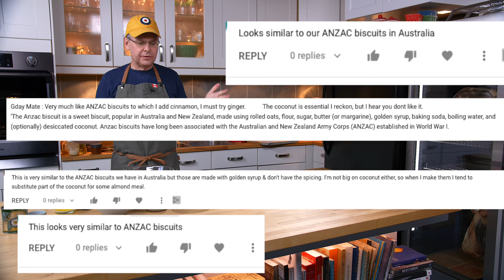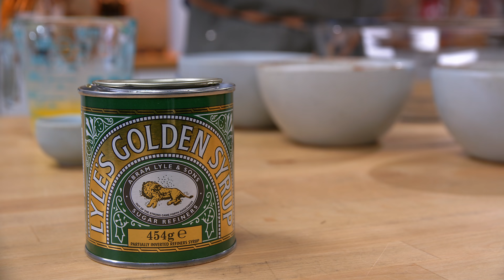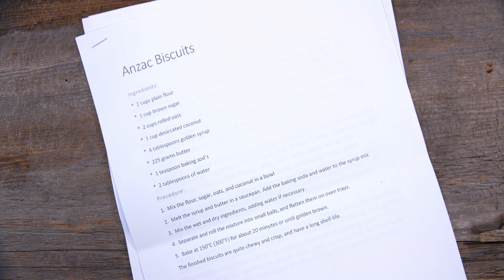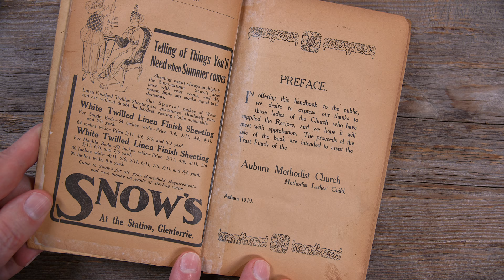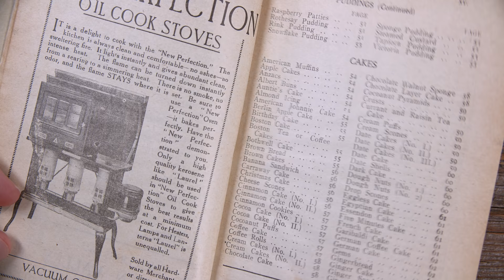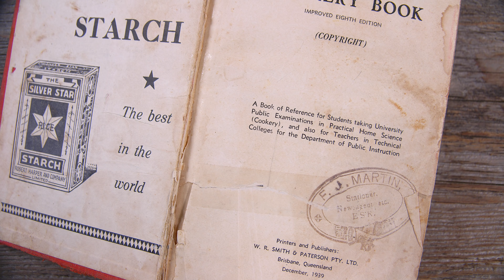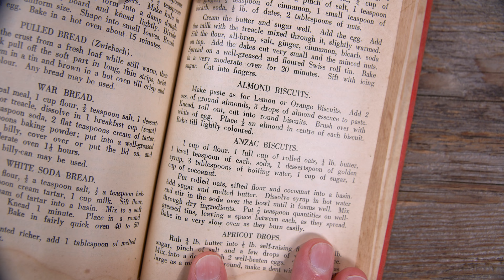1939 Anzac Biscuit Recipe - Glen And Friends Cooking - How To Make Anzac Biscuits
1939 Anzac Biscuit Recipe - Glen And Friends Cooking - How To Make Anzac Biscuits - Today on the old cookbook show we'll take a look at the early history of the Anzac biscuit by looking at some Australian cookbooks from the early 1900s.
There is a long story, history, and a fair bit of mythology surrounding these biscuits and the recipe; as an outsider it was tough to separate fact from fiction. I did a lot of digging and spoke to food and military historians; as best as I can decipher, the sweet Anzac biscuit of today didn't exist until after WW1. The recipe evolved and became part of the day of remembrance in the 1920s - and my research through cookbooks from this time period seems to back this up.

The first recipe I show in the video is from the 9th edition of the 'Auburn Methodist Tested Recipes' published in 1923, and submitted by Miss Albiston. This recipe is close to what people make today, but lacks coconut and is included in the cakes section under the name 'Anzacs'. The 8th edition of this book from 1919 doesn't have any mention of Anzacs at all. This series of cookbooks had a pretty big following back in the day and went through many editions.

1923 Anzacs Recipe:
2 breakfast cups John Bull oats, ½ breakfast cup sugar, 1 scant cup plain flour, ½ cup melted butter, 1 tablespoon golden syrup, 2 tablespoon boiling water, 1 tsp carb soda. Mix butter, golden syrup and soda together, pour boiling water on, then add dry ingredients. Put on oven sheet or scone tray with teaspoon. Slow oven till browned.

The second recipe - and the one I make - comes from the 8th edition of 'The Schauer Cookery book' written by Amy Schauer in 1939. This 8th edition was published after Miss Schauer had retired from a long career of teaching cookery; she used the early years of retirement to rewrite and bring the recipes up to the standards of an ever changing world.

1939 Anzac biscuits recipe:
1 cup of flour, 1 full cup of rolled oats, ¼ lb. of butter, 1 level tsp of carb. soda, 1 dessertspoon of golden syrup, 3 tablespoons of boiling water, 1 cup of sugar, 1 cup of cocoanut.
Put rolled oats, sifted flour and cocoanut into a basin. Add sugar and melted butter. Dissolve syrup in hot water and stir in the soda over the bowl until it foams well. Mix through dry ingredients. Put ½ teaspoon quantities on well greased tins, leaving space between each, as they spread. Bake in a very slow oven as they burn easily.

A few tips on these recipes:
- In this time period a 'cup' in Australia and New Zealand was the equivalent of 227 mL.

- An Australian Tablespoon is the equivalent of 20 mL or 4 teaspoons; not the 15 mL or 3 teaspoons of New Zealand / Canada / USA

- I used a dessertspoon that was 10 mL or 2 teaspoons

- I cooked them in an oven heated to 300ºF for 8-12 minutes.